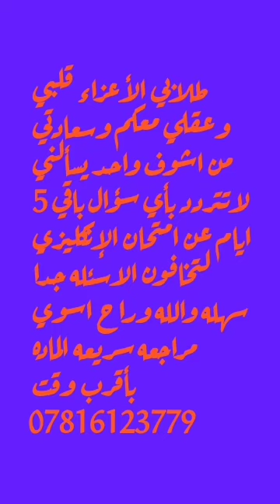اي سؤال يجي بالك اسألني